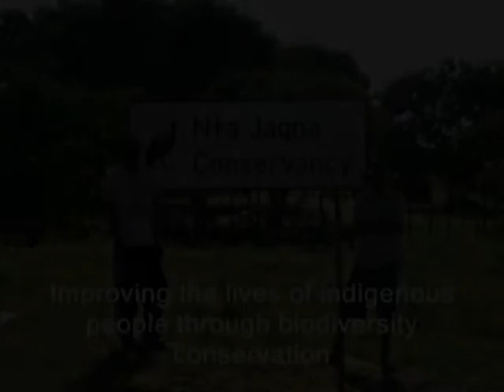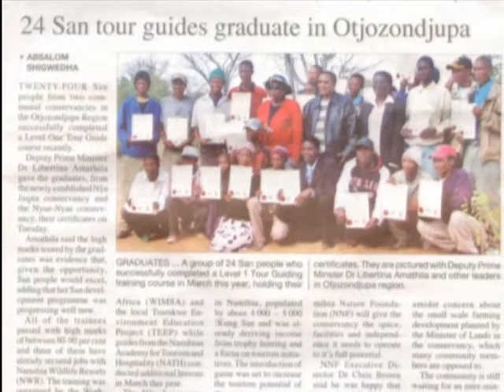Photostory: Sustainable Land Use and Resource Management, N#a Jaqna Conservancy (Namibia)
Sustainable Land Use and Resource Management, N#a Jaqna Conservancy (Namibia)